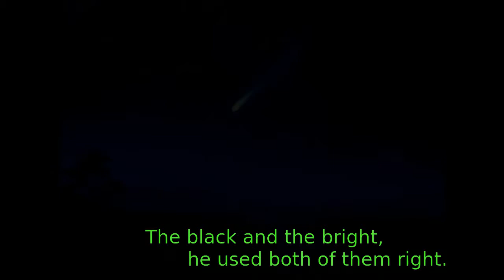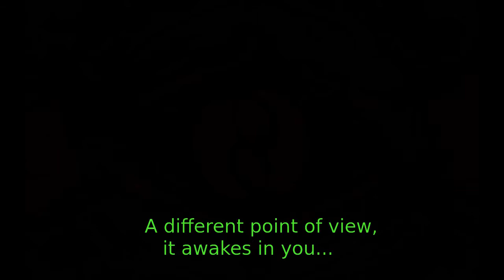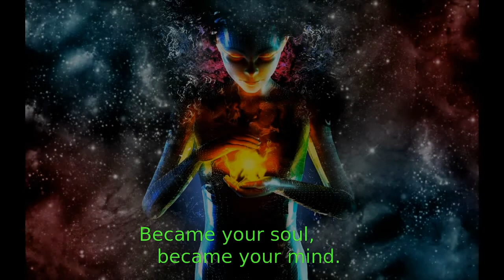Psychedelic Ore - karaoke version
A psychedelic song I've recorded and wrote. I think it has many levels of meanings hidden in it. I have a narrated version, but I hope a girl could sing along with this as I've always imagined this song that way ;-)